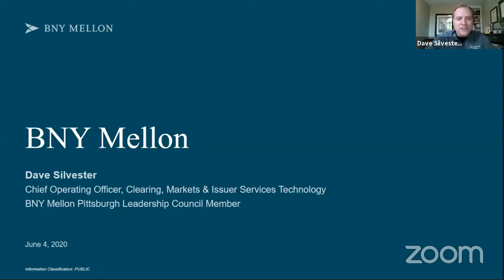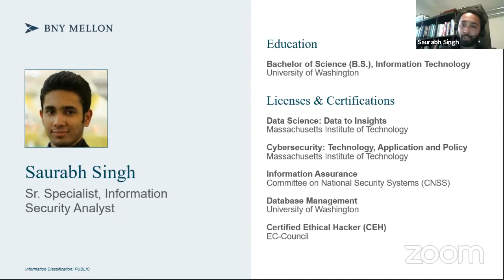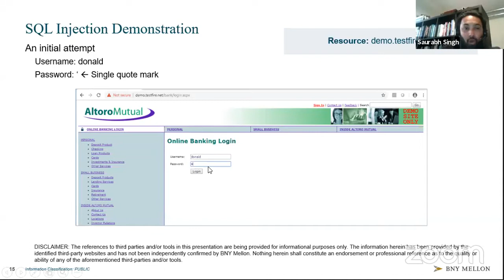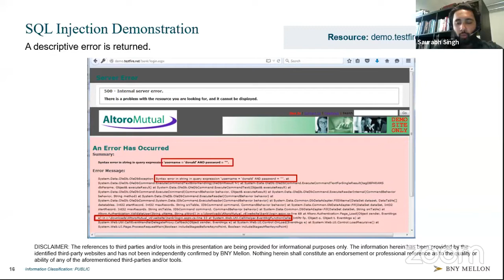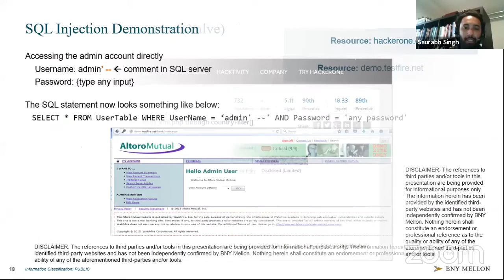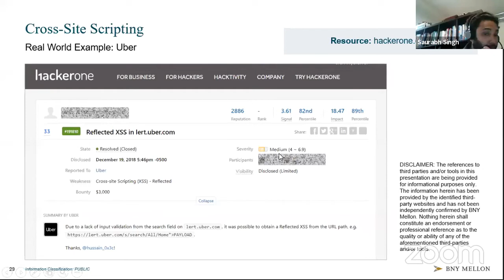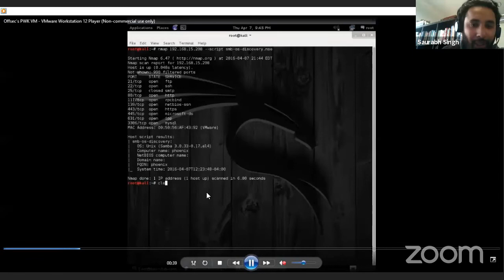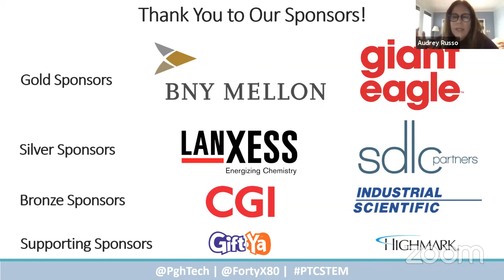Virtual STEM Summit with BNY Mellon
Saurabh Singh has been with BNY Mellon since 2016. He currently works in the Information Security Division as a Senior Specialist Information Security Analyst, where he works to protect the security of critical applications in the BNY Mellon ecosystem and sets security standards for the enterprise. Saurabh is an experienced Application Security Evangelist with expertise in DevSecOps, Web Application Security Assessment, Threat Modeling and Secure Coding. He holds a Bachelor of Science degree in Information Technology from the University of Washington and certification in Information Assurance. He is also a Certified Ethical Hacker (CEH) through the EC-Council. Beyond his day-to-day role, Saurabh is an active contributor to BNY Mellon’s Employee Resource Groups, IMPACT, for multi-cultural employees, and the Women in Technology group, to promote a more diverse and inclusive environment in the STEM industry.